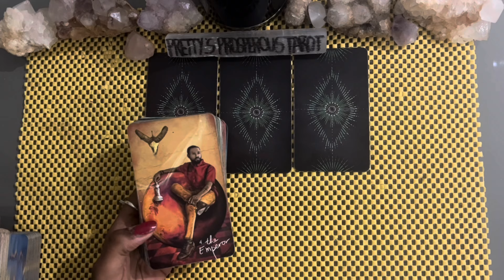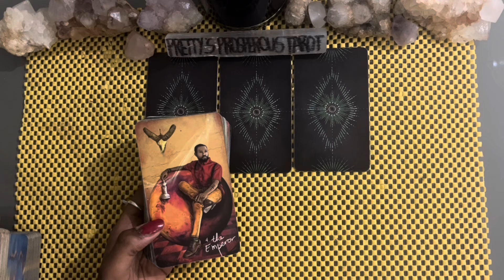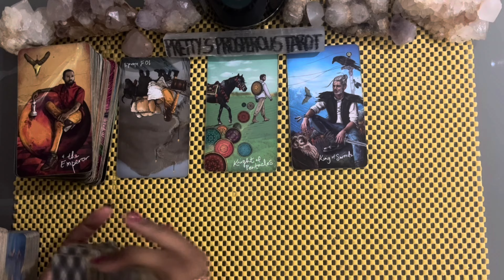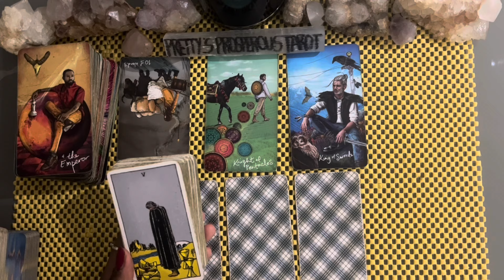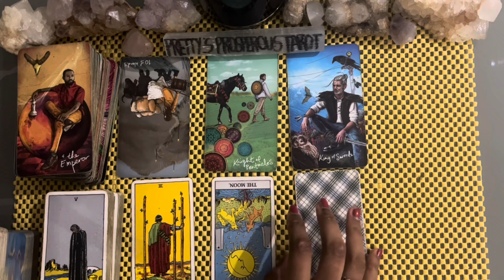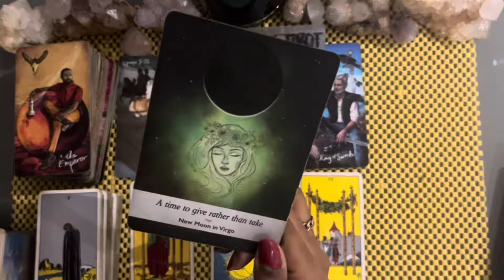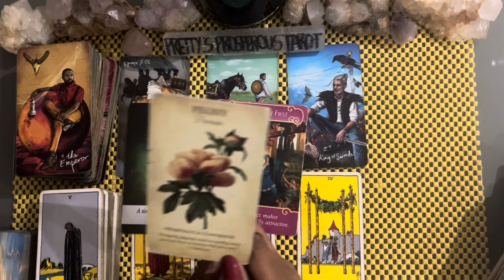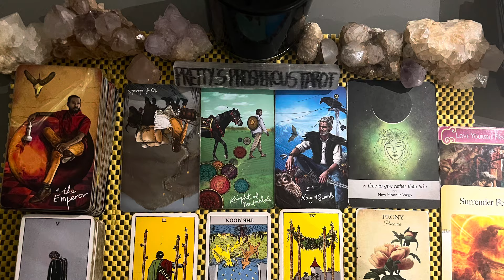Cancer love tarot reading ~ Apr 2nd ~ they want to show you another side to them